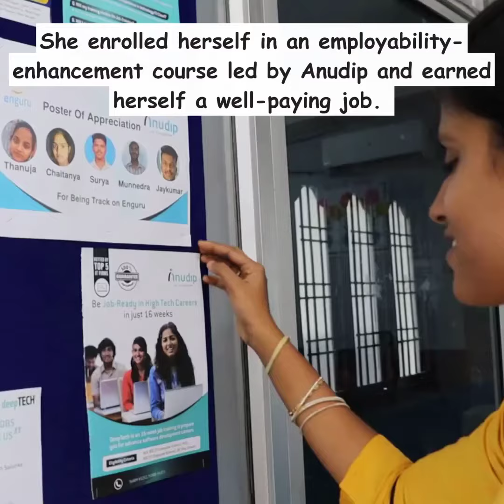𝑯𝒂𝒊 𝑱𝒐 𝑪𝒓𝒂𝒛𝒚 𝑪𝒓𝒂𝒛𝒚 𝑺𝒂𝒑𝒏𝒆 𝑴𝒆𝒓𝒆, 𝑺𝒂𝒓𝒆 𝑪𝒉𝒖𝒏𝒏 𝑲𝒆 𝑴𝒂𝒊𝒏 𝑩𝒖𝒏 𝑨𝒂𝒖𝒏𝒈𝒊. . .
Ashmita's journey is a testament to the power of resilience. Watch how she didn't let the difficulties that came her way define her but rather defied expectations through her unwavering determination.